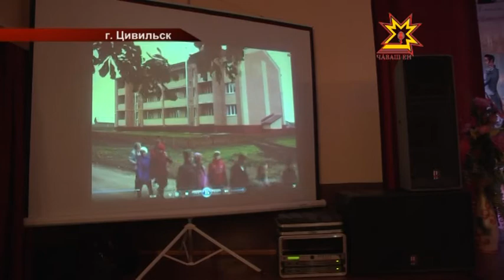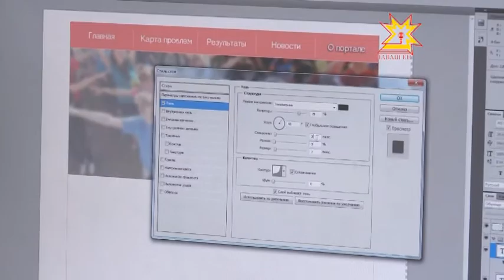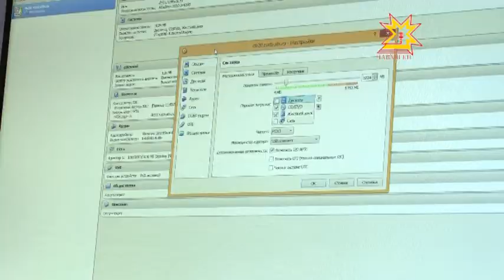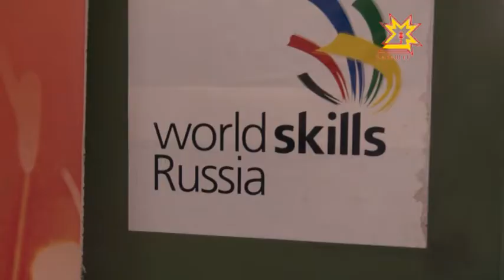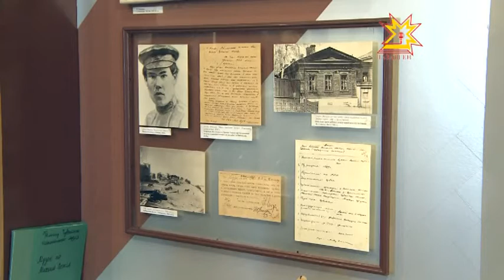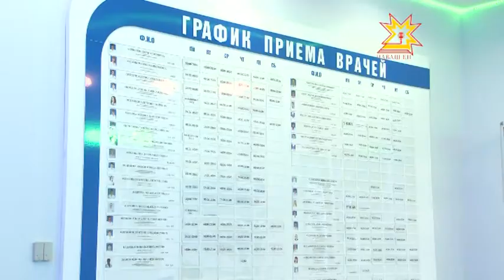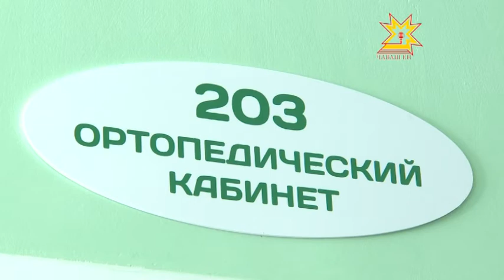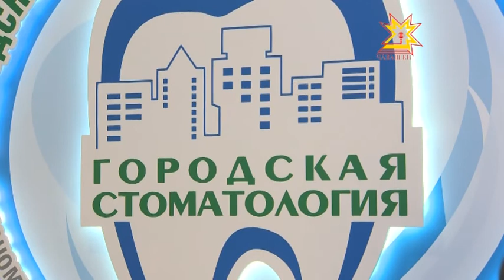Республика Информационная программа 04.03.2015 вечерний выпуск